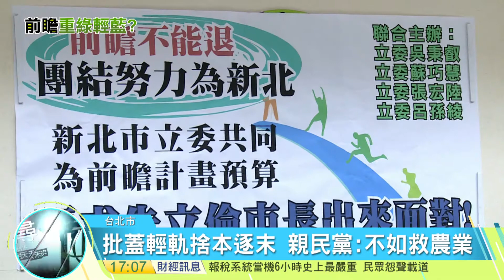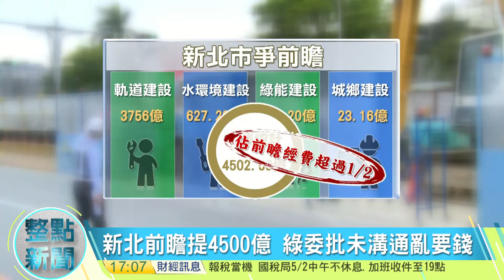20170502寰宇整點新聞》8800億前瞻計畫 爭議多質疑聲浪大